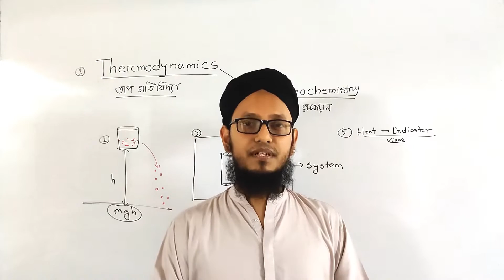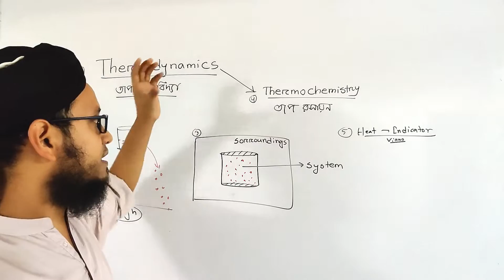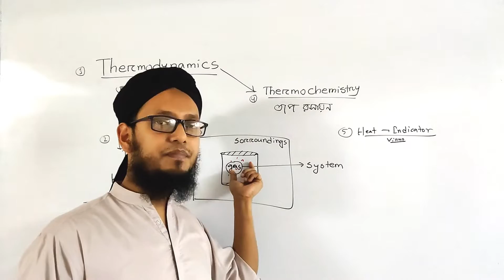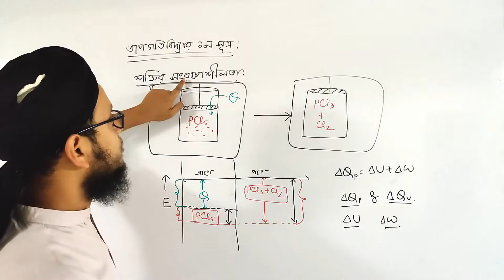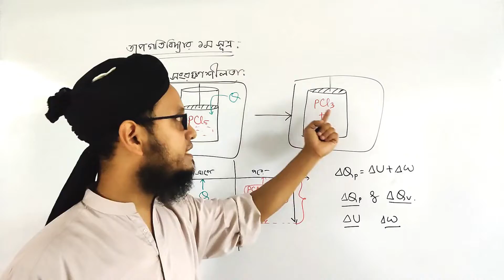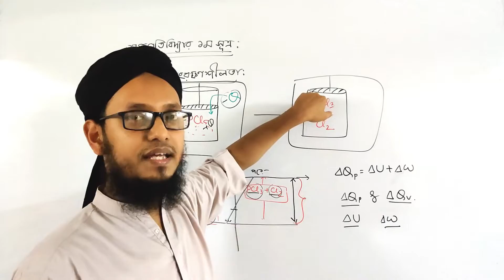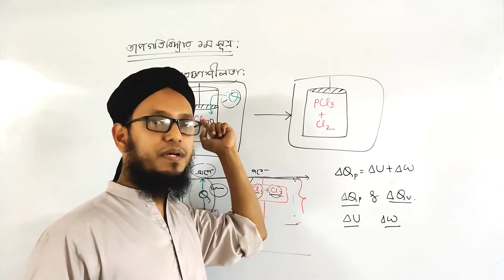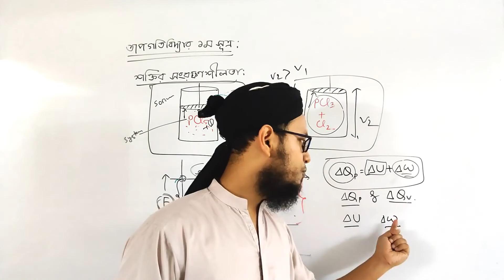তাপগতিবিদ্যার ১ম সূত্র: ১ম অংশ | 1st Law of Thermodynamics : Part 01 | চতুর্থ অধ্যায় | রসায়ন ১ম পত্র